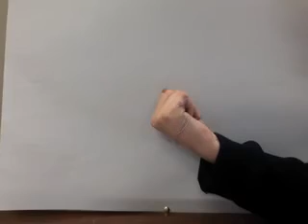Tree in Hand Animation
Stop motion...

Model: Amy Holdcroft